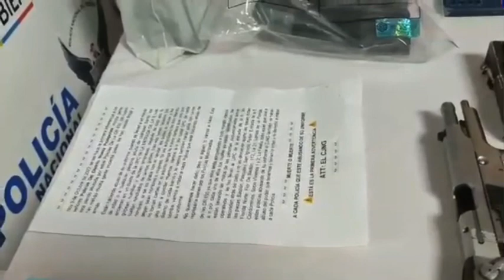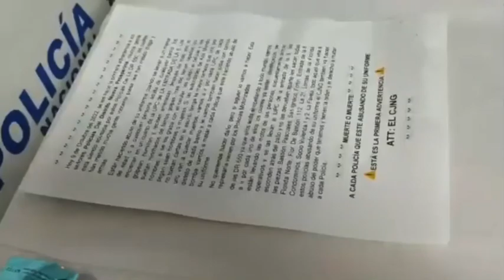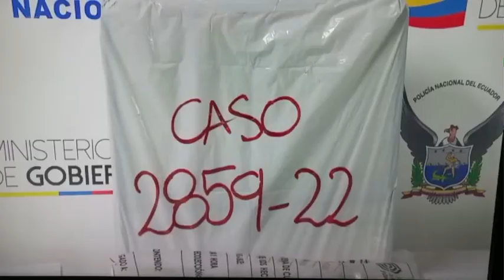UN ARSENAL SE ENCONTRÓ EN PODER LOS CAUSANTES DEL ATENTADO CONTRA EL UPC DE NUEVA PROSPERINA